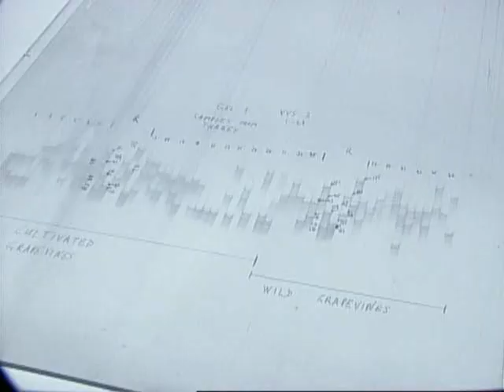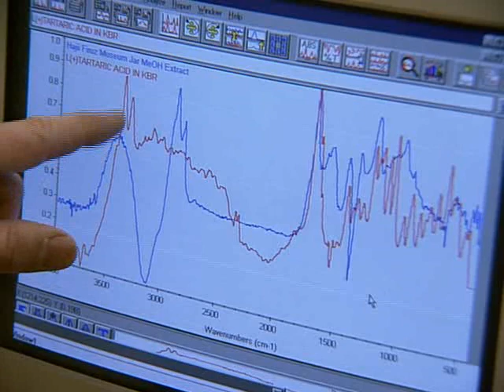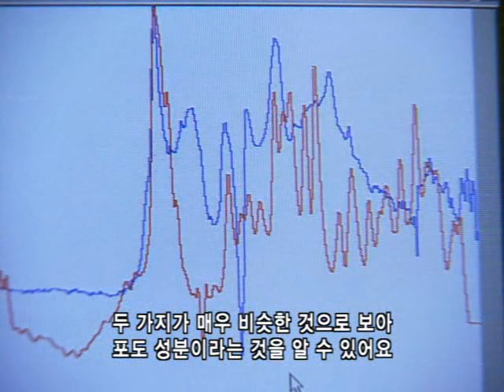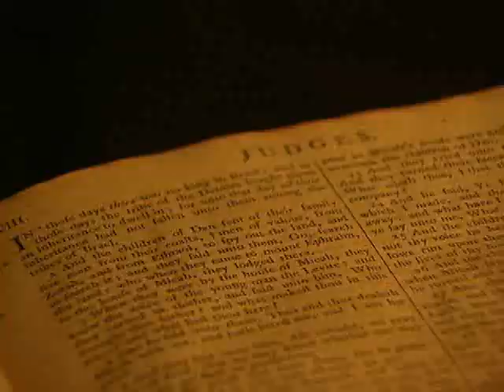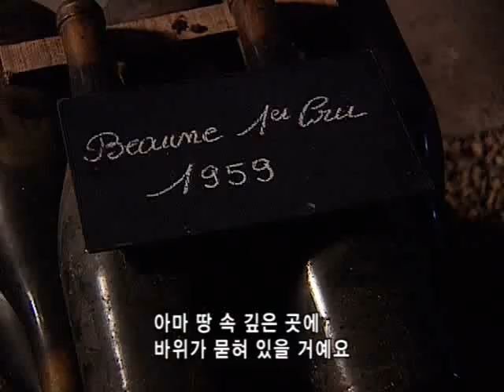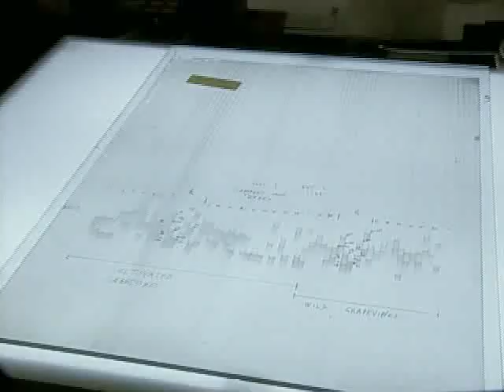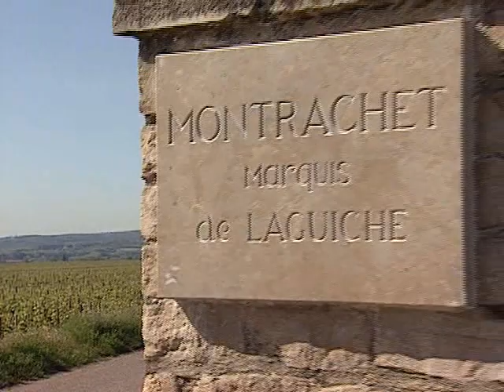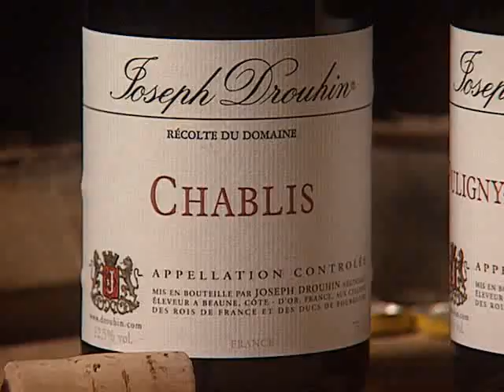HC 와인의 역사 A Brief History Of Wine1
와인의 역사